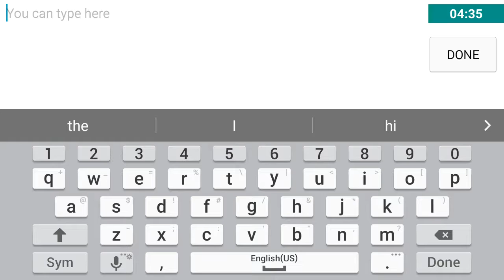Alpaca World #5 Read Description!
The intro isn't working today sorry